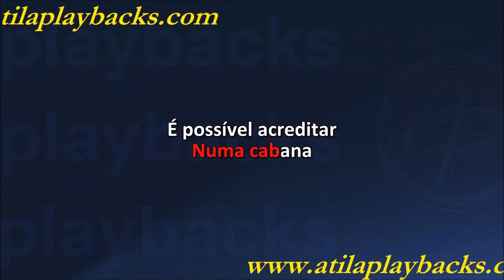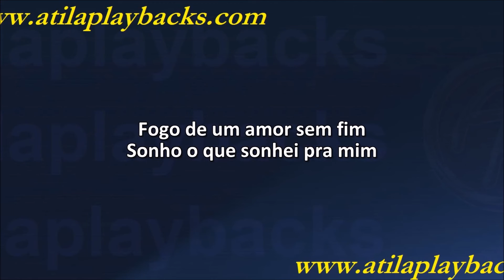Rosana Custe O Que Custar